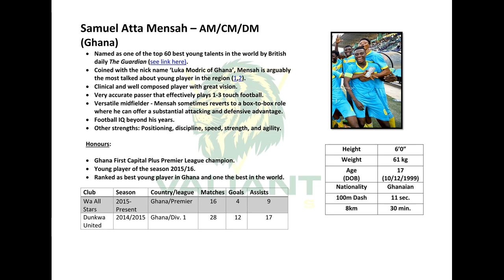Samuel Atta Mensah | Football Highlights 🔥🔥🔥🔥🔥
At only 17 years old Samuel Mensah has made a huge impact on the Ghanaian First Capital Plus Premier League.